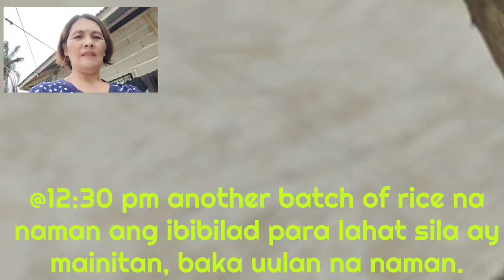Buhay Magsasaka II Ang Pagbibilad Ng Palay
mahirap maging mahirap, pero pag makatikim na ng bagong ani naku napakasarap